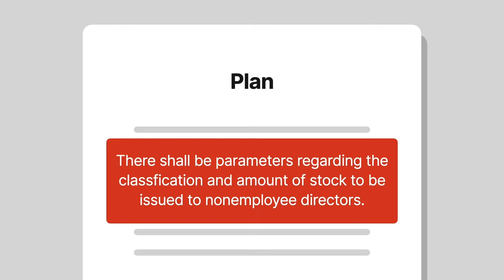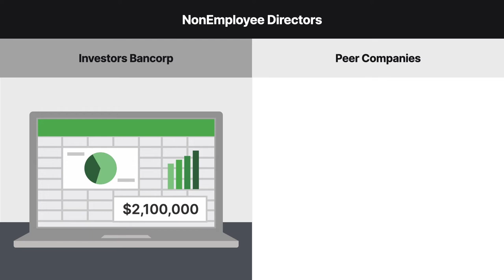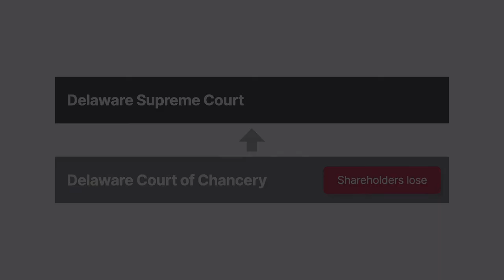In re Investors Bancorp, Inc. Stockholder Litigation Case Brief Summary | Law Case Explained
In re Investors Bancorp, Inc. Stockholder Litigation | 177 A.3d 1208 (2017)

Generally, corporate directors have a fiduciary duty of loyalty to act in the corporation’s best interests. However, shareholders may ratify a breach of this duty, provided there is full disclosure of material facts. In the case of In re Investors Bancorp Stockholder Litigation, the Delaware Supreme Court considered the limits of the shareholder ratification defense when directors made self-interested equity awards.

In twenty fifteen, the board of directors of Investors Bancorp proposed an equity incentive plan under which stock awards and options would be given to Bancorp executives and directors.

The plan placed general parameters on the amount of each stock classification that could be allocated; the amount of stock that could be issued to a single employee; and the amount of stock, in total, that could be issued to nonemployee directors.

The proxy statement provided that, within these parameters, the number, types, and amount of equity awards would be at the board’s discretion and wouldn’t be determined until after shareholder approval of the plan. The shareholders approved the plan.

The board formed a compensation committee to determine the awards. The committee hired a consultant to review stock awards of similarly situated companies. Ultimately, under the plan, the nonemployee directors received stock options and restricted shares valued at, on average, two point one million dollars. The average award for nonemployees at peer companies was around one hundred seventy-five thousand dollars. Bancorp’s chief executive officer and chief operating officer received stock options and restricted shares valued at over sixteen million and thirteen million dollars, respectively. This compensation was seven and nine times more, respectively, than either had earned in the previous year. And their awards were over seventeen hundred and twenty-five hundred percent higher, respectively, than similar compensation at peer companies.

Bancorp shareholders sued, challenging the equity awards and alleging a breach of fiduciary duty. The Delaware Court of Chancery dismissed the complaint because the equity incentive plan contained general parameters. The shareholders appealed to the Delaware Supreme Court.

Want more details on this case? Get the rule of law, issues, holding and reasonings, and more case facts

Have Questions about this Case? Submit your questions and get answers from a real attorney